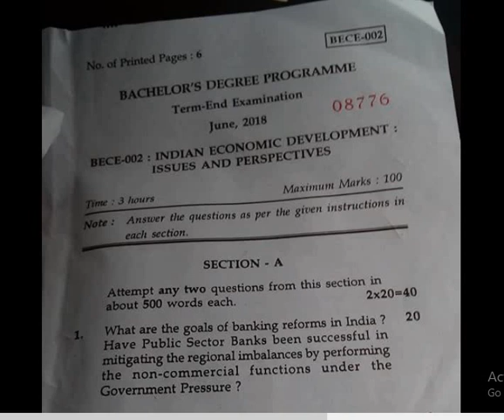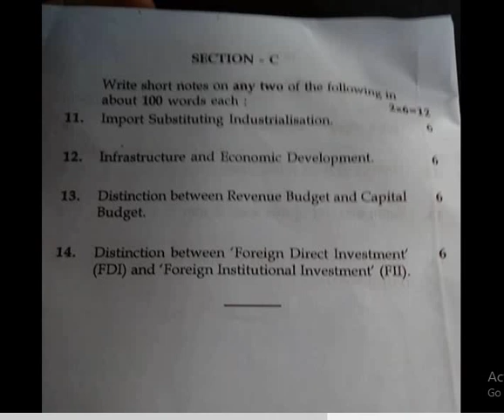BECE 02 QUESTION PAPER DEC 2018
BECE 02 QUESTION PAPER DEC 2018 NeedsYourSupport paytm Rs-1/- 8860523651 guffo.in